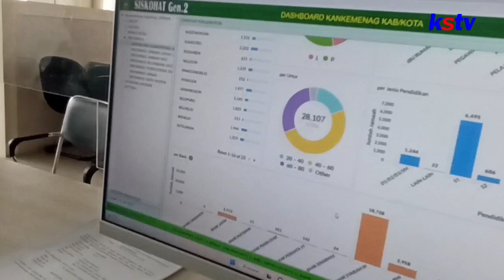BLITAR.- RATUSAN CALON HAJI DI BLITAR MENGUNDURKAN DIRI ALASANNYA BERAGAM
RATUSAN CALON HAJI DI BLITAR MENGUNDURKAN DIRI  ALASANNYA BERAGAM